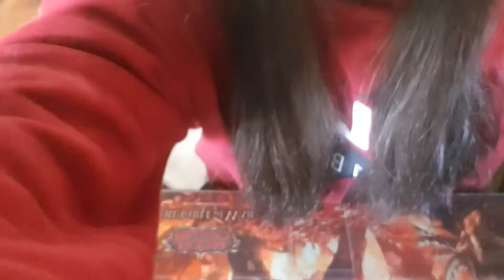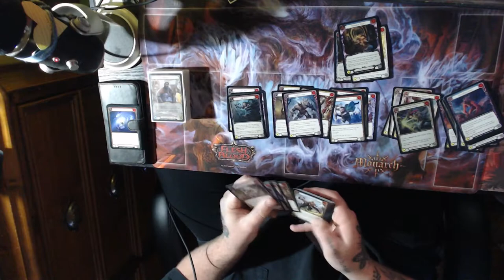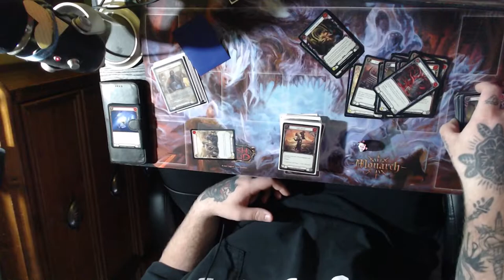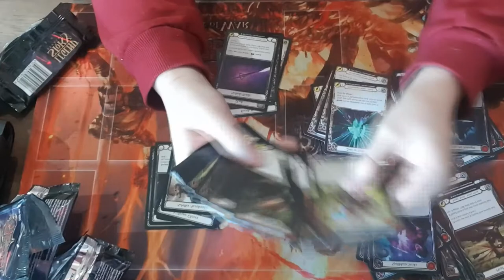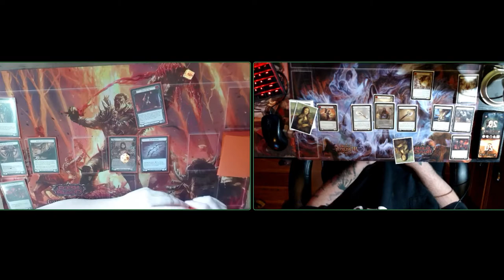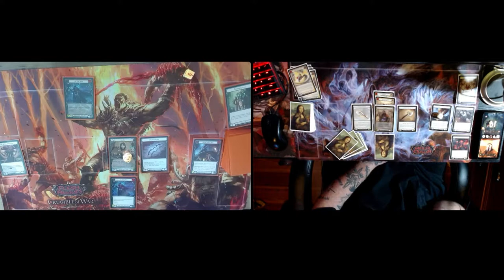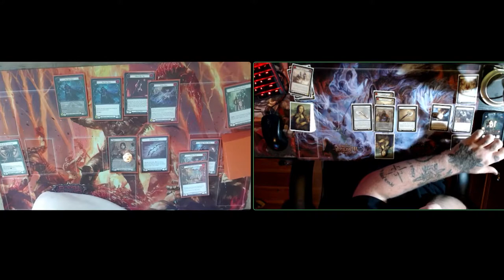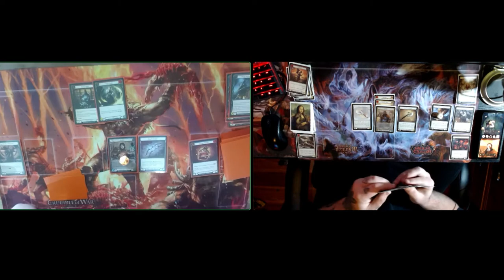Progression Series #4 - Blessing of Deliverance